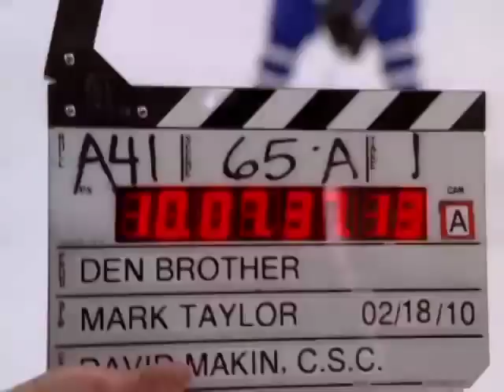Den Brother - Hockey - DCOM Extra - Disney Channel Official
Find out what Hutch's hockey skills are like in real life!Den Brother premieres Friday, August 13 at 8/7c on Disney Channel!

Want more video online? For FULL LENGTH EPISODES of Disney Channel shows and more Den Brother videos

Hockey star Alex Pearson gets suspended from his team after showboating during a game, and to his dismay, finds himself filling in as a Bumble Bee Troop leader for his little sister Emily's troop.